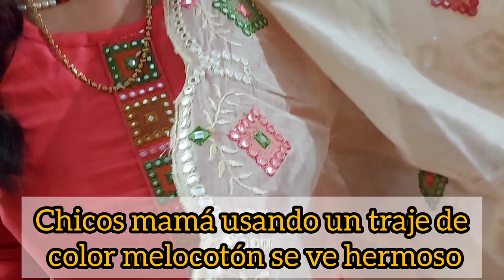🪔✨( fiesta de las luces) ASÍ CELEBRAMOS DIWALI 2022 CON MI FAMILIA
Hola todos,

mi nombre es rashmi sangwan, soy de delhi, espero que todos estén bien y bien, me encanta hacer videos, así que comencé mi canal de youtube, espero que les gusten mis videos, si les gusta, suscríbanse a mi canal.

mantente a salvo y mantente saludable

*SOFTWARE DE EDICION
Filmora 10 x

Descargo de responsabilidad de derechos de autor según la sección 107 de la ley de derechos de autor de 1976, se permite el uso justo para fines tales como críticas, comentarios, noticias, informes, becas e investigación. El uso justo es un uso permitido por el estatuto de derechos de autor que de otro modo podría estar infringiendo. el uso personal, educativo o sin fines de lucro inclina la balanza a favor del uso justo.